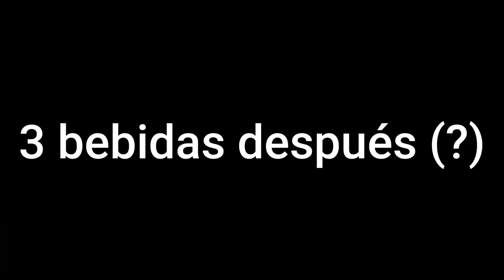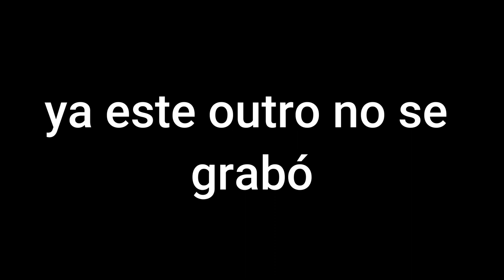2023.09.23 & 24 | Sorry papi ~ lady soldier style ~ - vlog #31